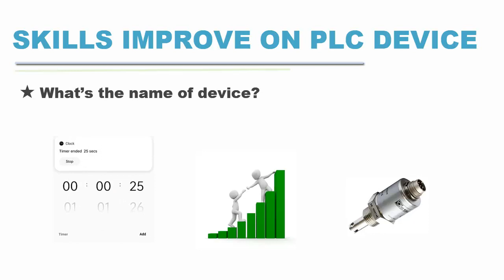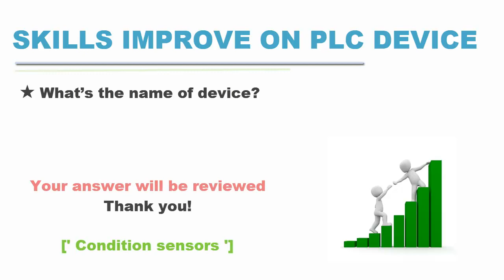Skills improve on PLC device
Step into the world of industrial automation mastery with our enlightening video that delves into how to improve your skills with PLC devices – the backbone of modern manufacturing. 🌐🔌

🛠️ Unveiling the Potential: Explore the core skills required to excel in working with PLC devices, from understanding hardware components to configuring and troubleshooting intricate systems.

🔍 Device Familiarity: Discover the importance of becoming well-acquainted with a variety of PLC devices, understanding their specifications, capabilities, and optimal applications.

🔌 Hands-On Proficiency: Dive into the realm of hands-on practice, as we highlight how experimenting with different devices and scenarios can hone your problem-solving skills.

🌐 Network Integration: Witness the power of networking knowledge, as we discuss how connecting PLC devices within a network ecosystem enables seamless data exchange and remote monitoring.

⚙️ Advanced Device Concepts: Explore advanced concepts such as device diagnostics, remote access, and predictive maintenance, setting the stage for expertise in cutting-edge automation.

💡 Continuous Learning: Discover the importance of staying up-to-date with the latest device technologies and innovations, ensuring you remain at the forefront of industrial automation.

Whether you're an industrial professional, a tech enthusiast, or simply curious about the intricacies of automation, this video provides invaluable insights into improving your skills with PLC devices and empowering you to shape the future of manufacturing.

Hit play now and embark on a journey to enhance your PLC device skills and become an industrial automation virtuoso! 🎬🔌

LET ME KNOW WHAT YOU NEED OUT OF THESE BY COMMENTING 👇👇👇👇👇👇:-
PLC Panel Wiring | PLC working explain in hindi | plc wiring basics | PLC PROGRAMMING | electrical
What is a microcontroller and how microcontroller works
PLC DIGITAL INPUT and OUTPUT WIRING CONNECTION FROM LOCAL CONTROL PANEL TO PLC PANEL
Allen Bradley PLC - Intro to wiring the PLC
PLC in hindi | PLC Panel Working and Basic Wiring | practical explain plc controller step by step
How to Wire Sensors to a PLC - Part 1
Electrical Engineering Interview industrialautomation PLC Interview
PLC panel Wiring || Siemens PLC panel wiring || PLC panel Training
Panel Wiring and Control Wiring Training Institute | Learn PLC, HMI, SCADA, VFD and Industry Wiring
Introduction to UL 508A Industrial Electrical Control Panels with PLC
Loxone Control Panel Wiring | A Step-by-Step Guide
Wiring Diagram Structure of a Real-World Custom-Made Machine | Industrial Wiring Diagram
How to Design an Electrical Control Panel

Take Control with Advanced Siemens Controllers: Unleash Your Automation Potential
Siemens PLC | Basics for begineer | Electrical & Automation | DCS Siemens S7-200 plc wiring diagram
PLC CONTROL PANEL - COMPONENT AND WIRING
PLC Panel- Design a Concept - Industrial Automation Project Series - PLC Training in TAMIL - Part 12
PLC/DCS Wiring from I/O file to TB (Terminal Block) of Panel - How to EASILY read it
What Does an Orange Wire Do in an Electrical Control Panel?
PLC input/output wiring | Plc Sinking & Sourcing wiring | PLC troubleshooting | PLC NPN & PNP input
Electrical Control Panel Wiring in 9 Minutes with KNX
🟡VFD Panel Explain | VFD Panel Kya Hain | VFD पैनल में क्या लगे रहते हैं | Full Practical Video
Plc Input & Output Wiring! Delta Plc Wiring! Plc Wiring with Relay Card! @SNTECHNICAL
Industrial Control Panels In Depth Look Part 1: Power Distribution
Allen Bradley PLC - Wiring Outputs

PLC Input Output Wiring! PLC Wiring With Source and Sink Mode!Delta Plc Wiring! @SNTECHNICAL
Relay Card Wiring and Working! 8 Channel Relay Card Wiring! Relay Card Connection
Remote I/O System for Industrial Automation - RIO Control Panels Basics
PLC INPUT / OUTPUT WIRING & PROGRAMMING OF 3 PHASE INDUCTION MOTOR IN HINDI BY GOPAL SIR | P76
Conveyor Trainer Part 1, Overview of the Motor, Sensors, Air Solenoids
How to Add Ferrule Number In Electrical Wiring Diagram @ElectricalTechnician
Components - Compressors and Compression Ratios
Fly Cutter Tool Modification
How to Read Electrical Drawings | GET YOUR COPY of the Schematic Wiring Diagram
PLC Wiring/Connection with PNP/NPN Proximity sensor/switch II (Full PLC Circuit Diagram)
PLC Hardware Explained
Allen Bradley PLC - Basic Sequencer Instructions